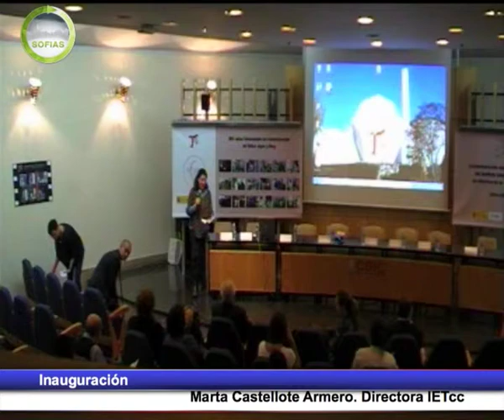Apertura Jornada Proyecto Sofias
Bienvenida a cargo de Dª. Marta Castellote Armero, directora del IETcc.

Jornada-debate “¿Cómo lograr la sostenibilidad en el sector de la construcción?”
El Instituto Eduardo Torroja (IETcc-CSIC) participa en el proyecto tipo Innpacto SOFIAS (Software de Funciones Integradas para una Arquitectura Sostenible).